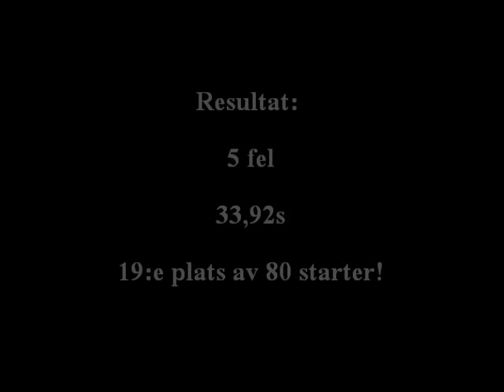Agilitytävling 13/5, Bingo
Hoppklass 1 m Bingo